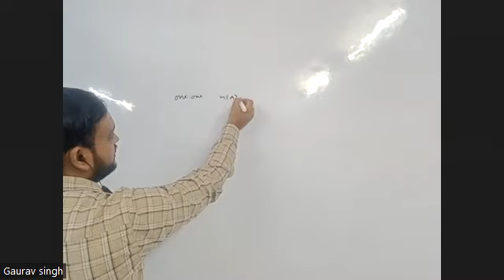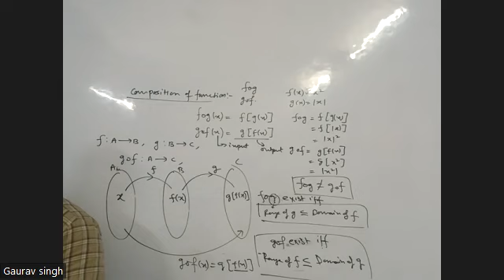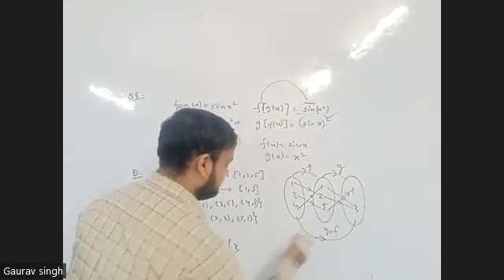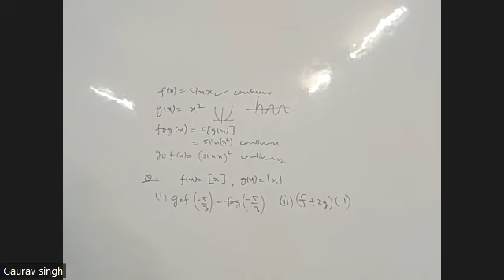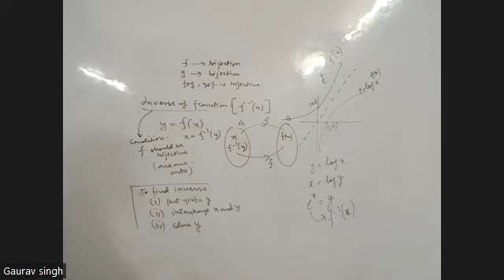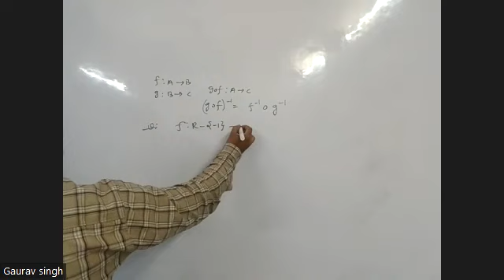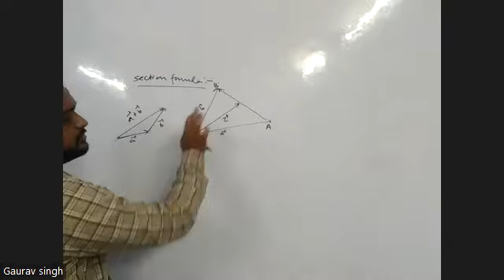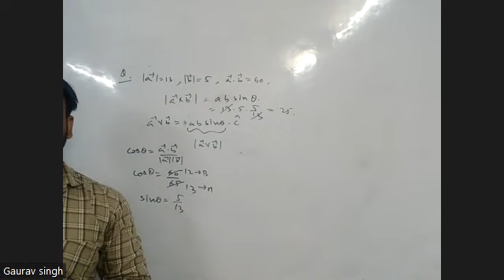CUET_Relation-Functions & Vectors